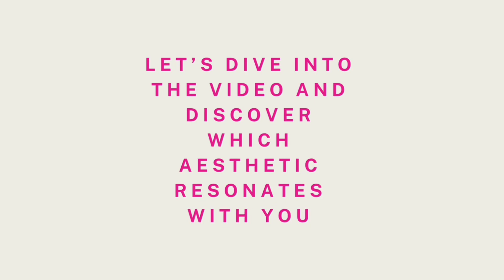Tomboy or soft girl |AESTHETIC QUIZ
This is a video to clarify your thoughts on whether or not you are a tomboy or a soft girl!

Get a popcorn or snacks as you enjoy the quiz.
From bambam🙆🏿‍♀️✌️xoxo